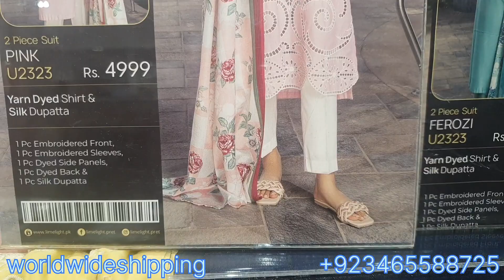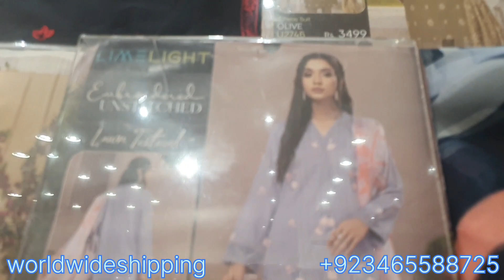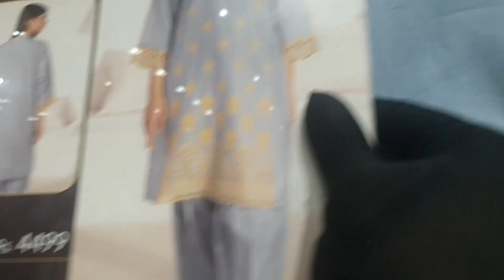Limelight new collection 2023 / Limelight eid collection 2023